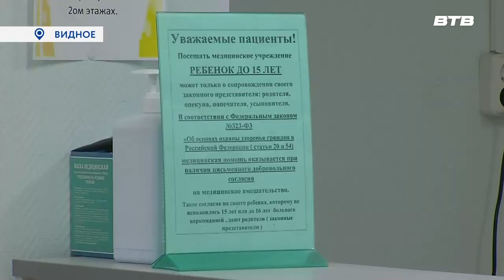ПЕРВЫЙ ЭТАП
Две недели назад начался капитальный ремонт детской поликлиники города Видное, но медицинские услуги продолжают оказываться в полном объеме. Дело в том, что работы будут проводиться поэтапно. Сейчас ремонтируется первый этаж. Посмотреть ход работ приехал Первый заместитель главы администрации Ленинского округа Альберт Гравин. К нему присоединилась и наша съемочная группа